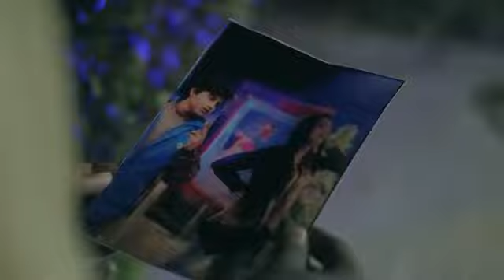Dilwale dulhaniya Le layenge l Roundworld l R2W new comedy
Dilwale dulhania le jayenge l roundworld l R2W

round2world

roun...PYAR milna chahiye Aapka...read more Music

Dilwale dulhania Le jayenge l
Round2world R2W